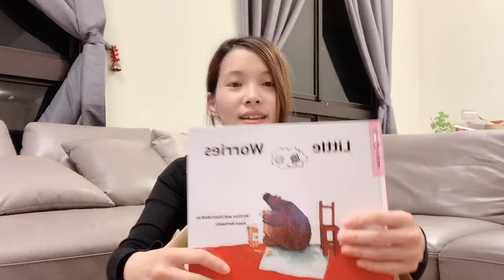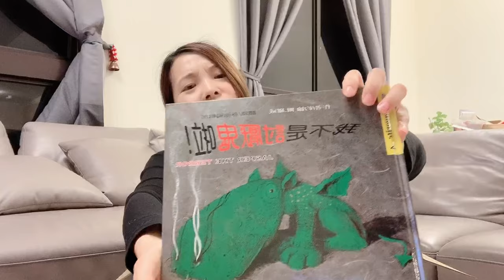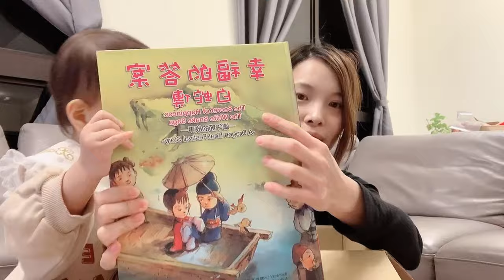Bo姊的故事書開箱｜Bo姊1Y5M29D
我們的開箱日常，哈！